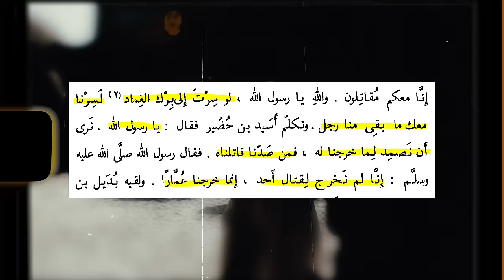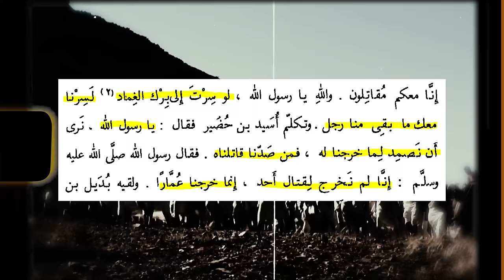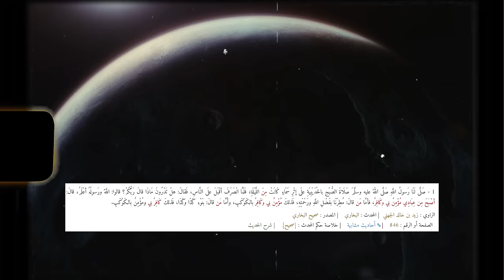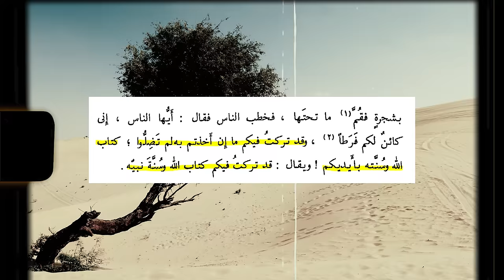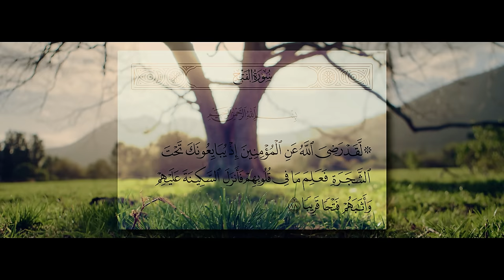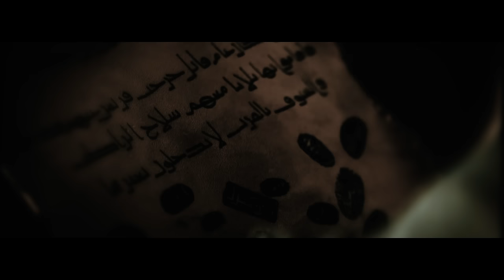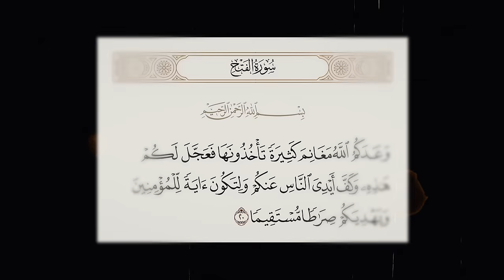من اقوى الاحداث في سيرة رسول الله!! | * صلح الحديبية * كاملة ( احداث اول مره تسمعها ) | أنس آكشن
المصادر

الانستقرام :
anas__action

السناب شات :
anas_action

تويتر :

انس اكشن
anasaction